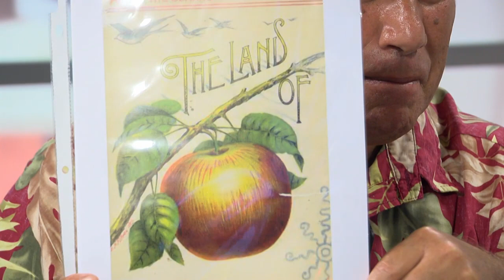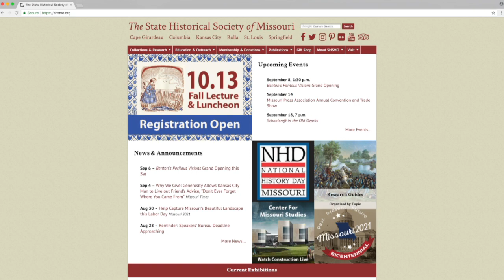Paul Pepper: Center for Missouri Studies Fall Lecture & Mid-Missouri Quilts of Valor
MARY ELLEN LOHMANN is back with more information about next Saturday's Center for Missouri Studies Fall Lecture series, this month featuring Pulitzer Prize-winning author Caroline Fraser! She's written a book about Laura Ingalls Wilder, and if you're a fan of Wilder, you'll enjoy our conversation here, as well as the event October 13th! Additional guest: SEAN ROST | Also, JAN MARTIN and LAURA DeVENNEY tell us about Mid-Missouri Quilts of Valor, a non-profit organization that awards locally-made "quilts of comfort" to veterans. (5:04) October 5, 2018